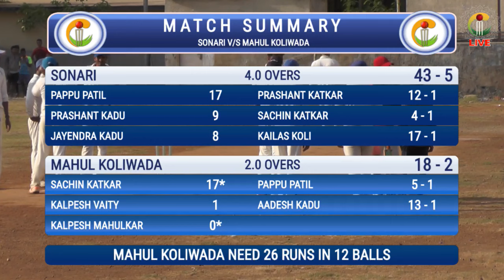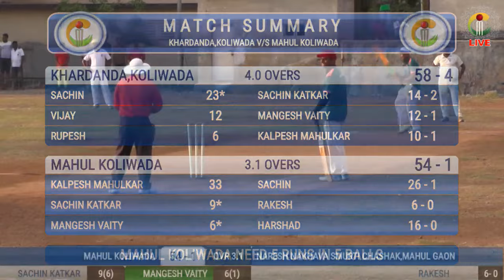S.F 02| MAHUL V/S KHARDANDA | NARESH NAKHAVA SMURTI CHASHAK - 2017 ,MAHUL KOLIWADA,FINAL DAY